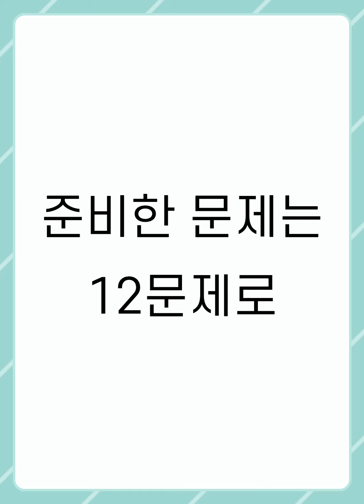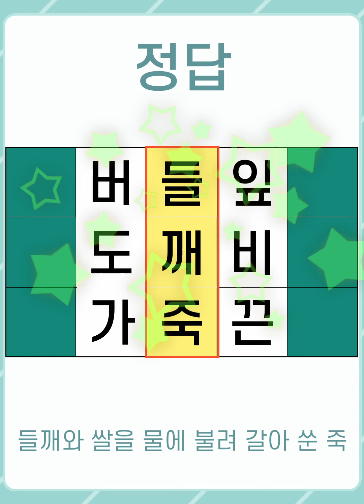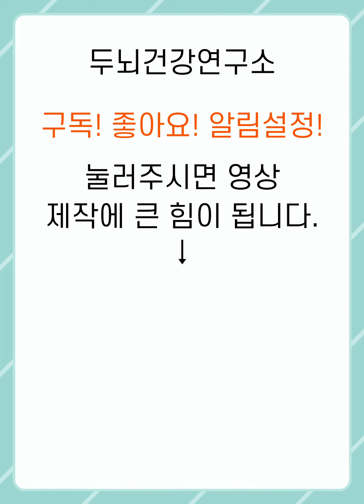[두뇌건강연구소] 두뇌를 더욱 건강하게 하는 퀴즈! 예방은 빠르게 준비하세요! #665 [숨은단어찾기,치매예방,치매예방퀴즈,초성퀴즈,단어퀴즈,낱말퀴즈,단어찾기,두뇌운동]